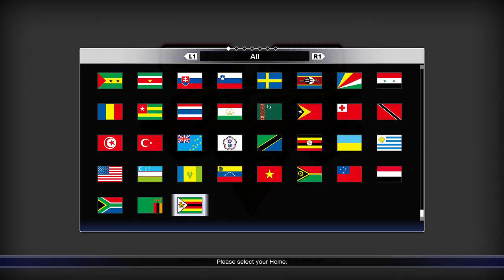Street Fighter V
Ryu Story Mode and some Ranked Matches!

Full unedited session, including menu exploration and a little bit of Training Mode.